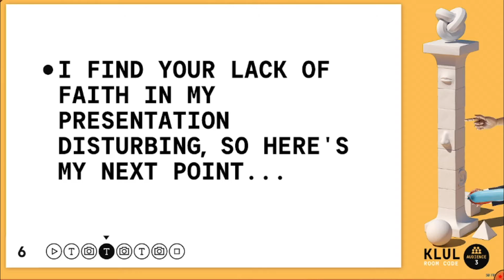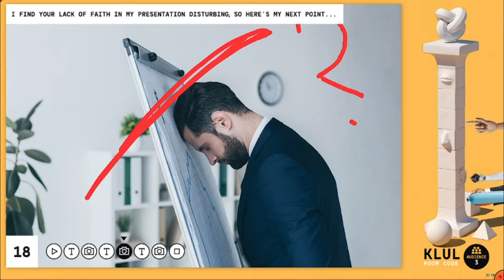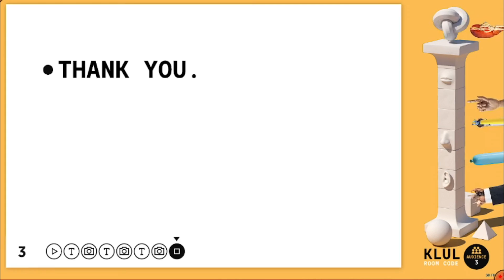Why "crashing" Jeffery's party was a great idea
apologies for the low-effort videos, I'm conserving my creative energy for a personal project.
Hint: it involves the only green and blue couple that matters (ANY AND ALL DNF COMMENTS WILL BE DELETED.)